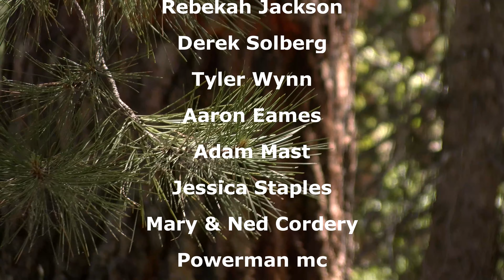The Last Therapy Session, short Drama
A Therapist refers his Troubled client to the best Therapist anybody could ever have.